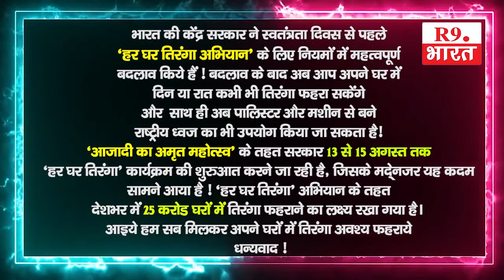शुभकामना सन्देश............ सैनिक पब्लिक स्कूल खेरागढ़ प्रबंधक, भुवनेश्वर पोनिया